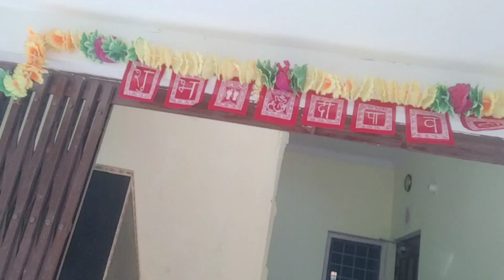हमने दीवाली कैसे मनाई? diwali lakshmi Puja/diwali celebration vlog/diwali2022🪔